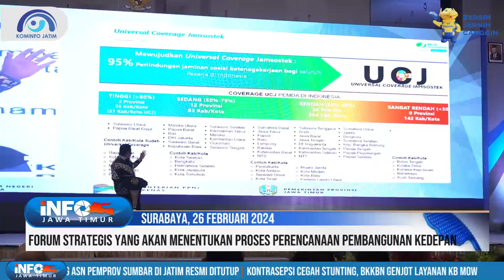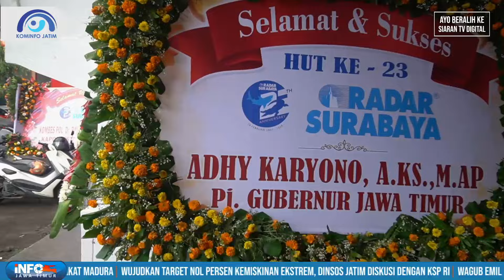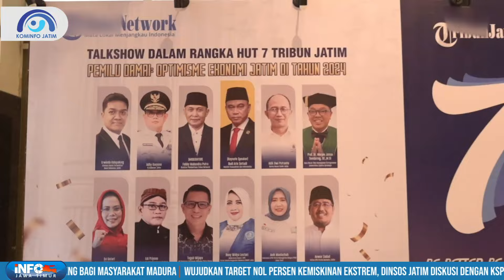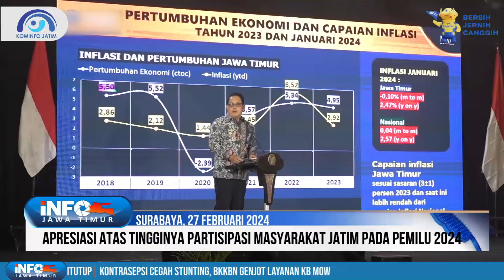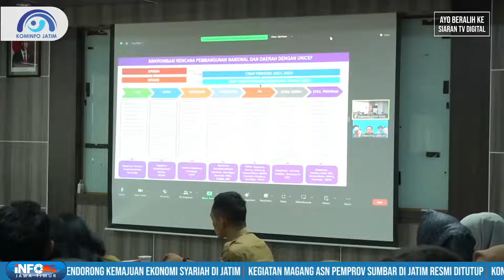INFO JAWA TIMUR MINGGU KE-1 | 02 MARET 2024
INFO JATIM pada edisi Minggu Ke-1 bulan Maret, tanggal 2 Maret 2024, menampilkan beragam peristiwa dan kegiatan dilingkungan Pemprov Jatim. Berikut INFO JATIM selengkapnya :

1. Sidak penanggulangan bencana banjir di Sidoarjo oleh BPBD Jatim.

2. Rakor Koordinasi Teknis (Rakortek) Daerah Program Kerjasama Pemerintah RI - UNICEF Tahun 2024 di Bappeda Jatim.

3. HUT Radar Surabaya dalam ke-23, di Kantor Radar Surabaya, Jl. Kembang Jepun 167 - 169 Surabaya.

4. HUT Ke-7 Tribunjatim.com dengan tema "Optimisme Ekonomi Jatim di Tahun 2024", Dyandra Convention Center Surabaya.

5. Pj. Gubernur Jawa Timur acara Pembukaan Rapat Koordinasi Teknik Perencanaan Pembangunan Nasional (RAKORTEKBANGNAS) Tahun 2024.

Demikian INFO JATIM edisi minggu ini, semoga informasi tersebut menambah literasi masyarakat tentang kemajuan pembangunan di Jawa Timur.